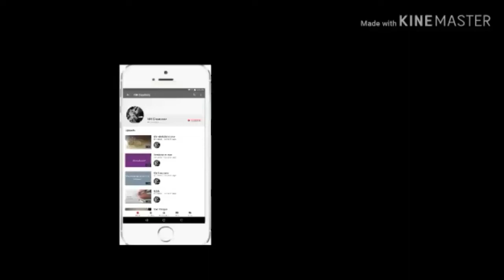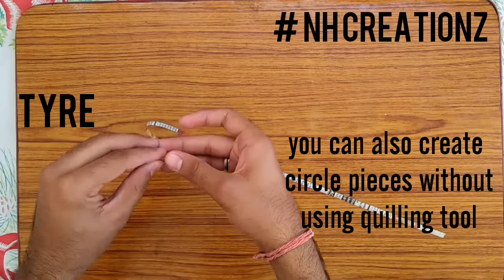TANDEM CYCLE 🚲 || THREE WHEELER CYCLE 🚲 || PAPER CYCLE || DIY || NH CREATIONZ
Hii friends